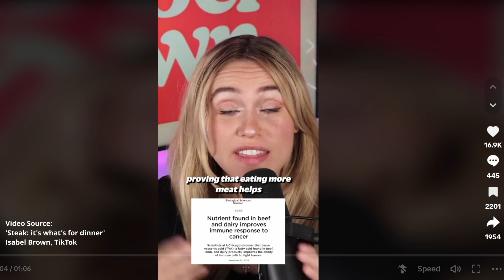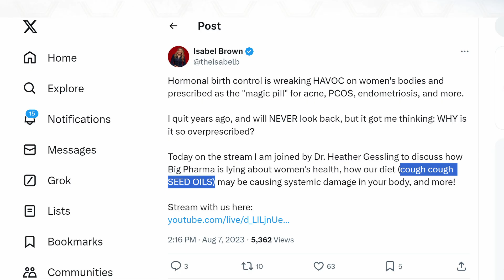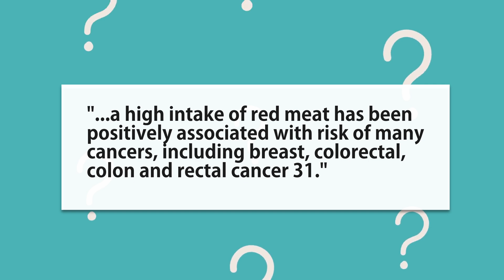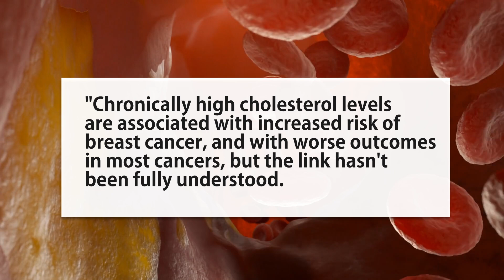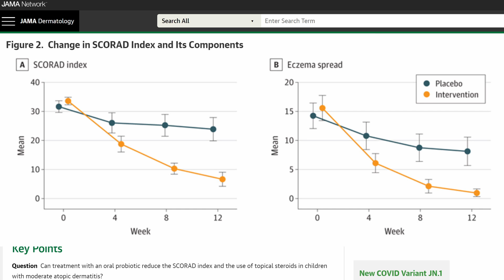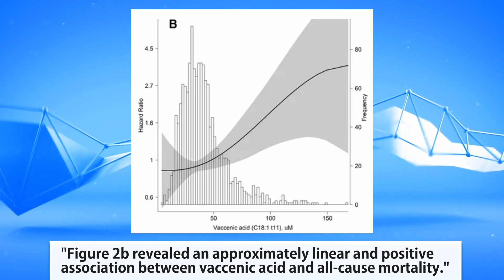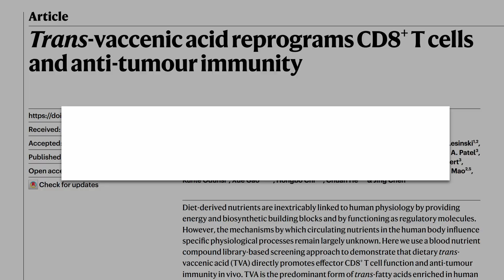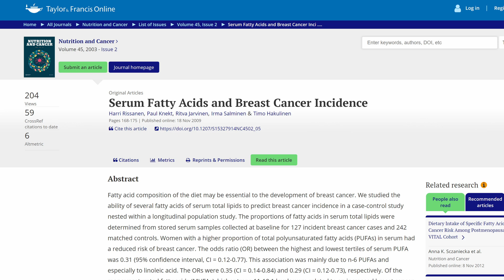Eat Meat and Dairy to Fight Cancer?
High Trans Vaccenic "...increased breast cancer risk (OR = 3.69)."